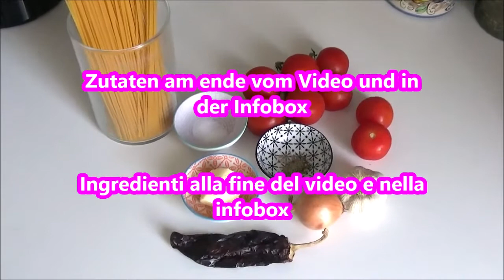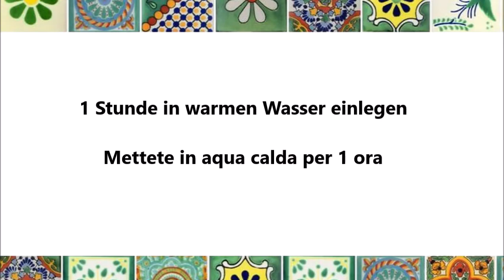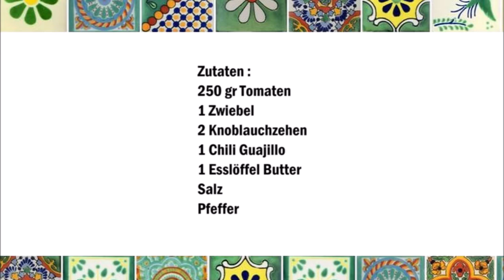Mexikanische Tomatensosse mit Spaghetti , Spaghetti con sugo di pomodo messicano (Mexiko / Messico)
Deutsch :
250 gr Tomaten
1 Zwiebel
2 Knoblauchzehen
1 Chili Guajillo
1 Esslöffel Butter
Salz
Pfeffer

Guajillo Chili von den Samen entfernen und in warmen Wasser für eine Stunde einweichen lassen.
In ein Mixer den Knoblauch, die Zwiebel , den Chili Guajillo, die Tomaten und etwas Wasser wo die Chili Guajillo eingeweicht war.
Alles mixen.
In eine Pfanne die Butter schmelzen und die gemixte Flüssigkeit geben und für 30 - 40 Minuten auf mittlere Hitze köcheln lassen.
Zum Schluss die Nudeln kochen und mit der Sosse vermischen.

Italiano :
250 grammi di pomodori
1 cipolla
2 spicchi d'aglio
1 peperoncino guajillo
1 cucchiaio di burro
sale
Pepe

Rimuovere dal peperoncino guajillo i semi e immergerlo in acqua calda per un'ora.
In un mixer aggiungere l'aglio, la cipolla, il guajillo, i pomodori e un po 'd'acqua dove è stato ammollato il guajillo.
Mixate il tutto.
Sciogliere il burro in una padella e aggiungere il liquido mixato e cuocere a fuoco medio per 30-40 minuti.
Infine cuocere la pasta e condirla con il sugo.